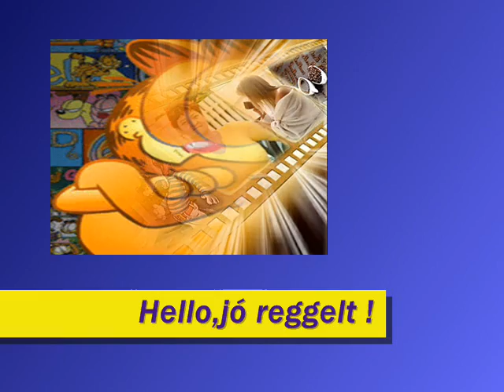Hello, jó reggelt !